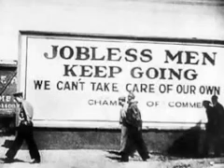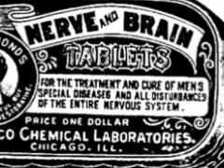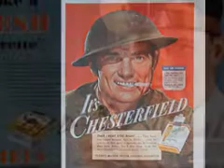Freebadge Serenaders-Cigarette Stew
A song about overcoming adversity. And learning lessons from those that smoked their way through the Great Depression